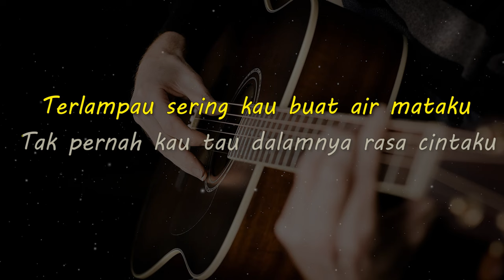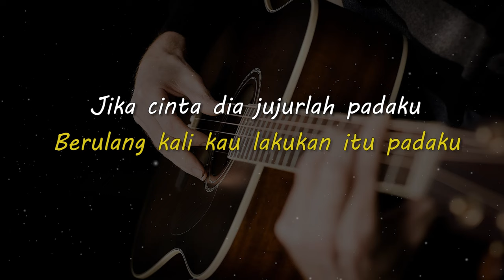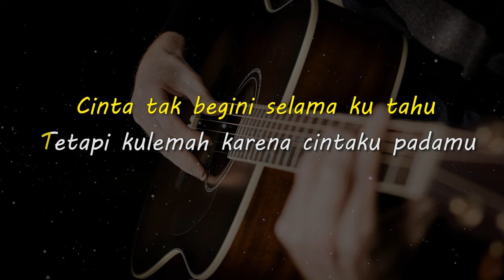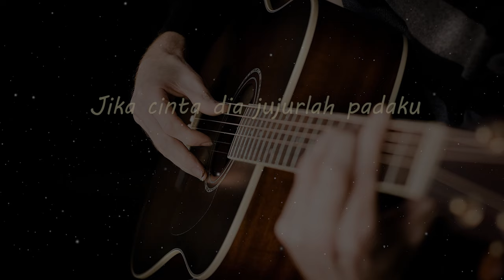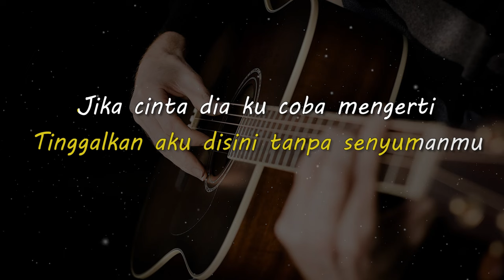JIKA CINTA DIA // GEISHA // KARAOKE GITAR AKUSTIK NADA COWO ( MALE )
Lirik

Terlampau sering kau buat air mataku
Tak pernah kau tau dalamnya rasa cintaku
Tak banyak inginku jangan kau ulangi
Menyakiti aku sesuka kelakuanmu
Ku bukan manusia yang tidak berfikir
Berulang kali kau lakukan itu padaku

( Reff )
Jika cinta dia jujurlah padaku
Tinggalkan aku disini tanpa senyumanmu
Jika cinta dia ku coba mengerti

Teramat sering kau membuat patah hatiku
Kau datang padanya tak pernah kutahu
Kau tinggalkan aku disaat kubutuhkanmu
Cinta tak begini selama ku tahu
Tetapi kulemah karena cintaku padamu

Mungkin kau bukan cinta sejati dihidupku

Matursuwun.